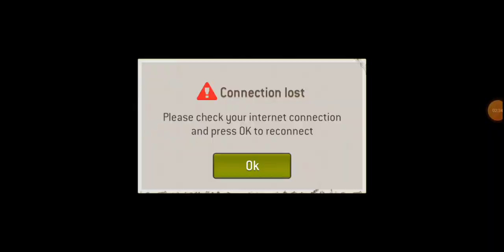TWD No Man's Land - Distance #6 - Mission 20